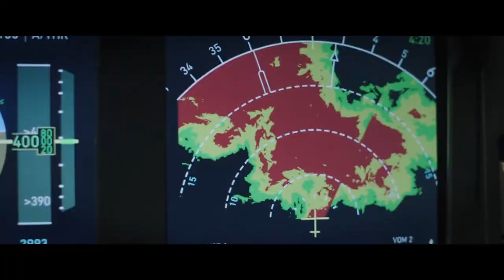Plane Official Trailer (2023) | CinemaxNG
Check out Plane Official Trailer starring Gerard Butler, Mike Colter, Daniella Pineda, Yoson An, and Tony Goldwyn!

Starring: Amber Rivera, Claro de los Reyes, Daniella Pineda, Evan Dane Taylor, Gerard Butler, Joey Slotnick, Kate Rachesky, Kelly Gale, Lilly Krug, Mark Labella, Mike Colter, Oliver Trevena, Paul Ben-Victor, Quinn McPherson, Remi Adeleke, Tara Westwood, Tony Goldwyn, Yoson An
Directed By: Jean-François Richet
Overview: Plane is an upcoming American action-thriller film directed by Jean-François Richet, written by Charles Cumming and J. P. Davis. A pilot finds himself caught in a war zone after he's forced to land his commercial aircraft during a terrible storm.